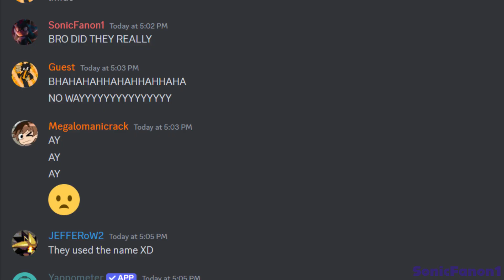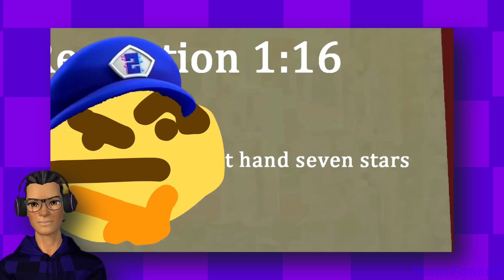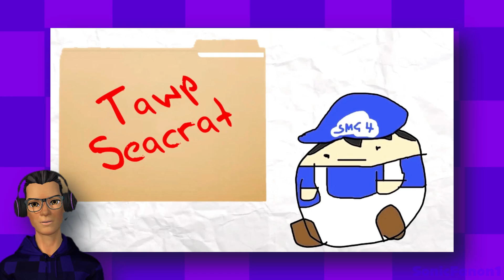NINTENDO IS A SECRET CULT?! | SMG4 THEORY: Is Mario Dead!? (Reaction Video)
Age rating: PG (parental guidance)

Today, we react to SMG4 THEORY: Is Mario Dead!? by @GLITCH and @SMG4. Despite how many times we've seen Mario die, he seems to always come back. Why is this? Have we overlooked some important detail that explains why he seems to be immortal, or is he actually dead? In this video, we dive deeper to see what really happens when you see Mario "die" on screen. How will this theory conclude? Let's watch and find out!

Video edited in Wondershare Filmora 13. Motion capture made in Animaze. Audio recorded in Audacity. Screen captured in OBS Studio. Thumbnail made in InShot.

SMG4 and all related trademarks are the property of Glitch Productions. Super Mario Bros. and all related trademarks are the property of Nintendo.